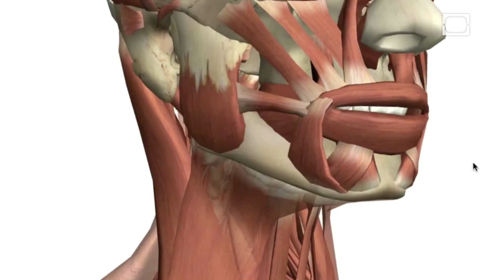Screams of Terror - Science on the Web #29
Why do humans scream when threatened or in pain? Robert and Julie explain with a little help from a viral video or two...